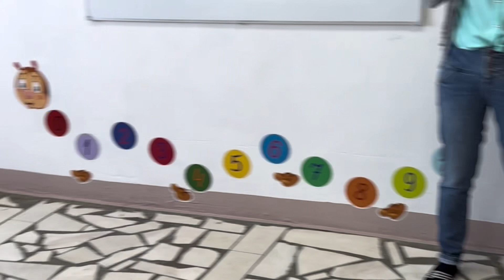Утренник у Василисы в студии развития «Учиться легко»